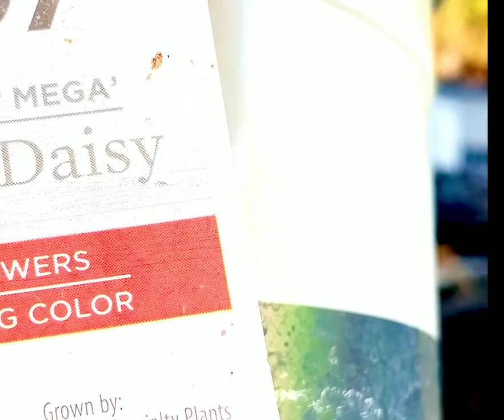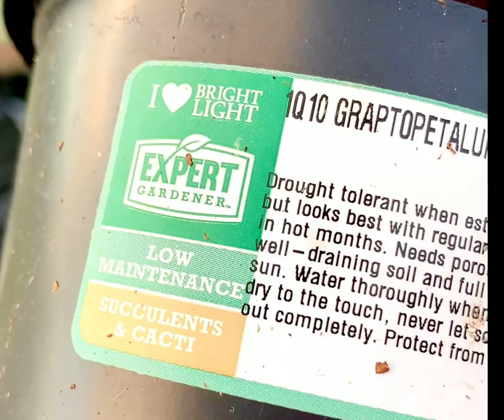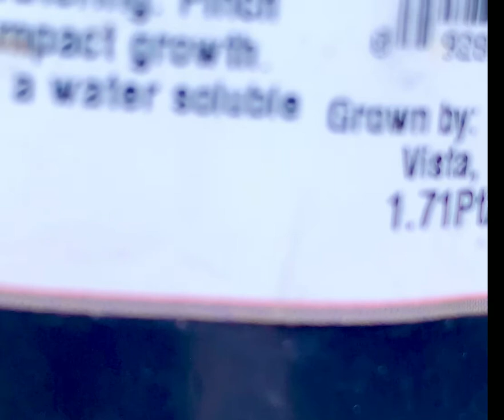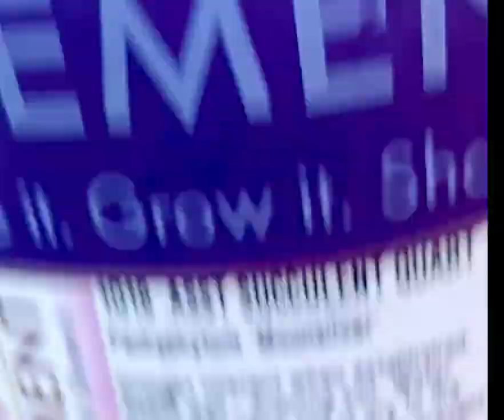COMPRE PLANTAS EN TEXA.